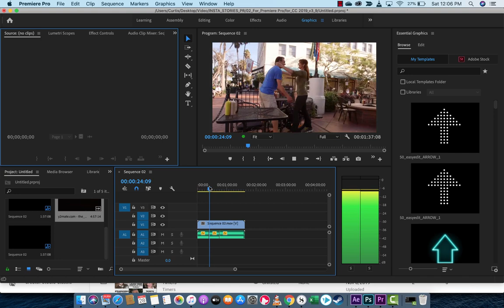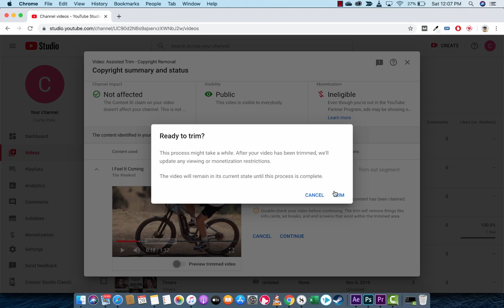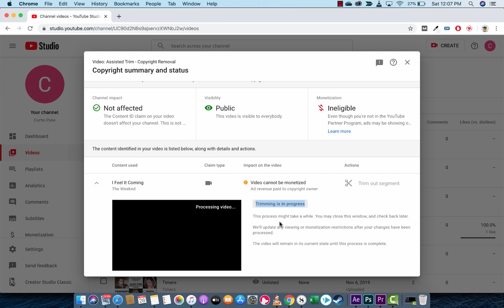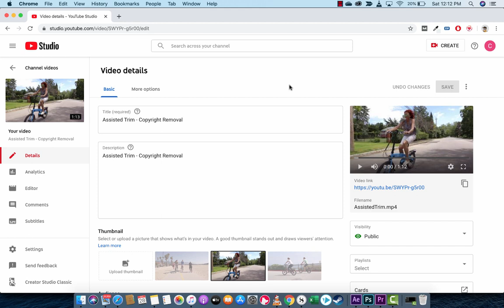How To Remove Copyright Claim on Youtube Videos - Assisted Trim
In this video, I show you how to remove copyright material from a video you uploaded.  If you have a copyright claim, you can remove it and not have to take the video down.  You also do not have to re-upload the video.  To do this, use the "assisted trim" feature.

I show you an example of a video that uses a copyright song, and then I have it deleted using assisted trim or trim to edit.